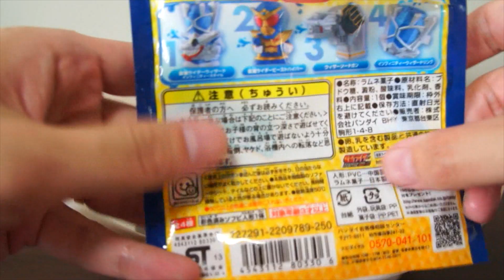食玩 仮面ライダーウィザード みずでっぴゅ〜 CandyToy Kamen Rider Wizard Water Pistol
さっそく今日お風呂で子供があそんでました(^^)